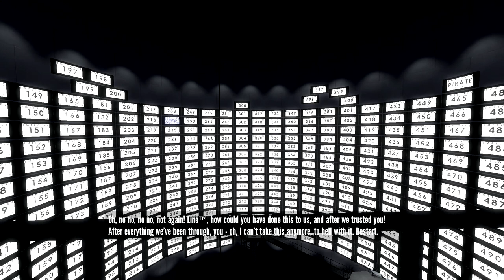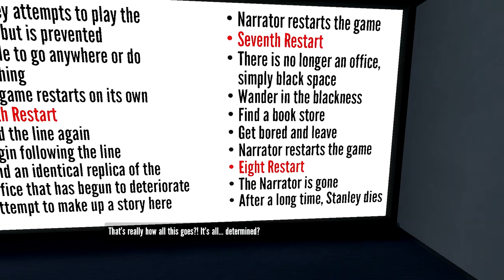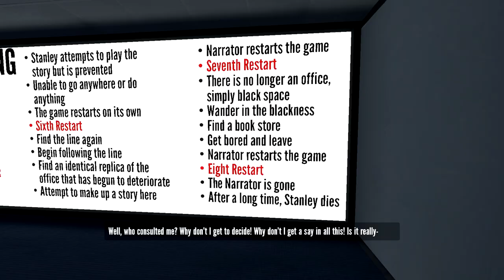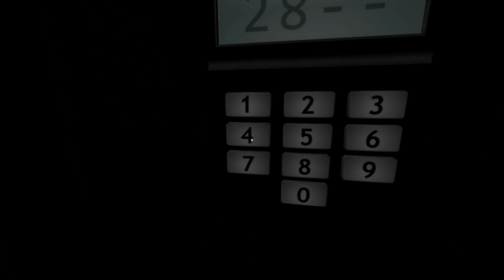The Stanley Parable | #2 | Meet Stanley Again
iahsdiodgfeuahsf;l

~ LINKS ~